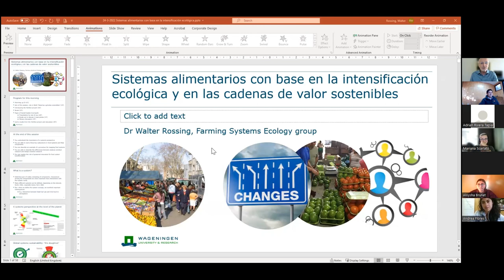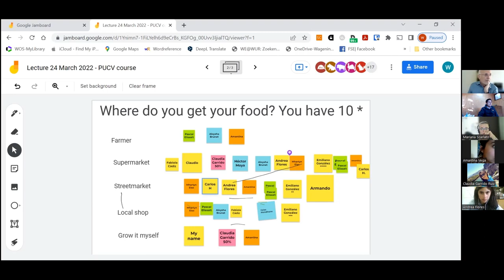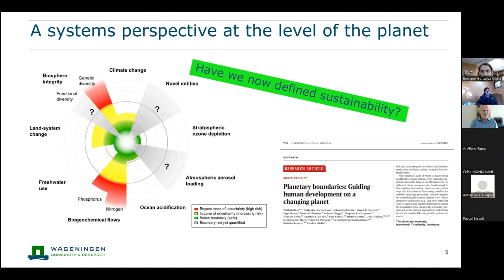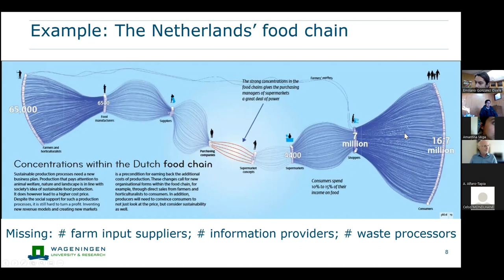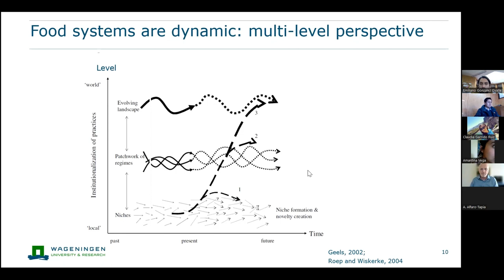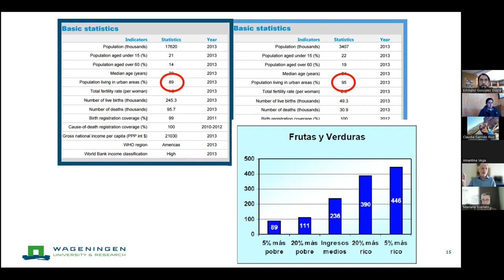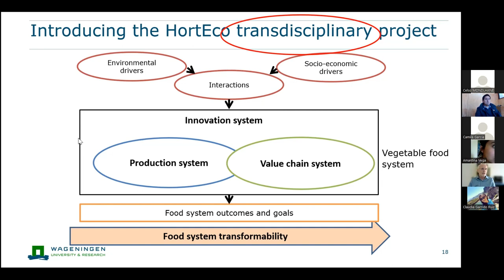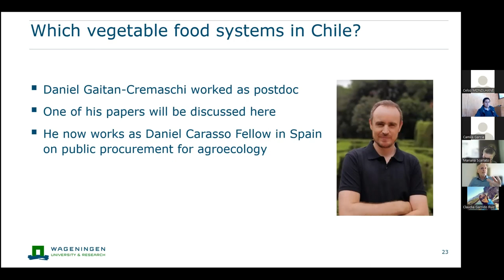Curso Intensificación Ecológica 2022: Clase Nº7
Curso Intensificación Ecológica para Sistemas Agrícolas Sustentables:
- Clase Nº7, dictada por el Dr. Walter Rossing